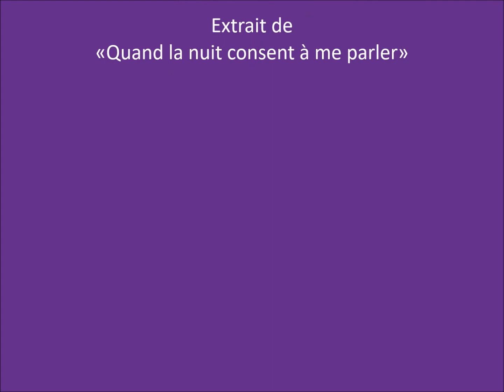Je ne vous connais pas... Ananda Devi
lu par Raphaëlle Gitlis

France Culture
La Poésie n'est pas une solution
[ 10/08/2012 ]

Extrait de
«Quand la nuit consent à me parler»

Ananda Devi